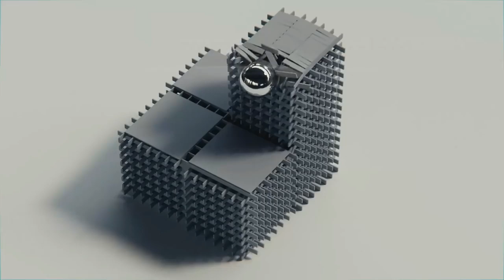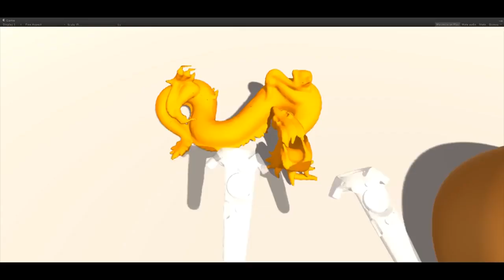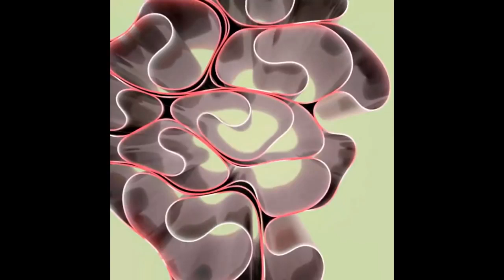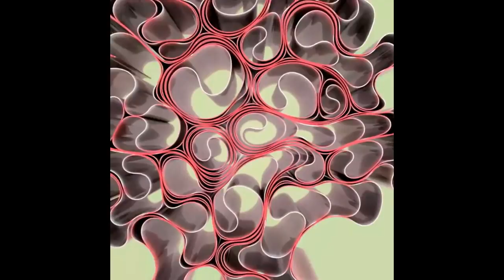Advanced Physics Simulations #2